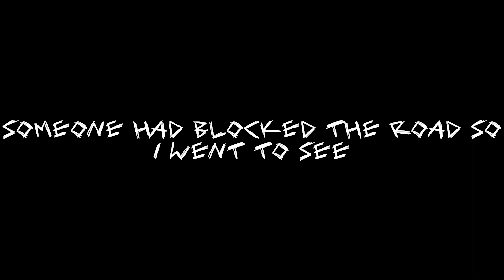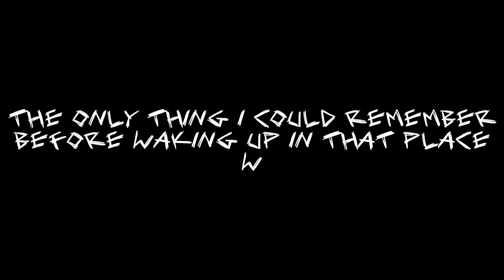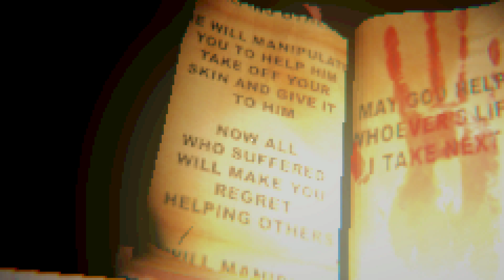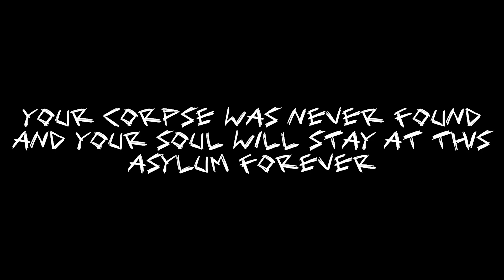Skinned Alive | Gameplay